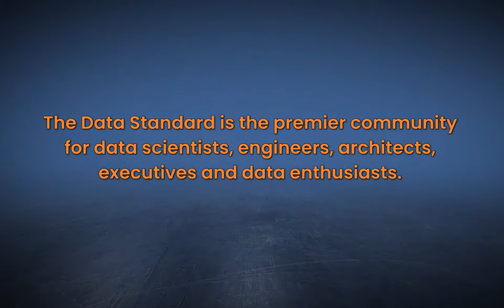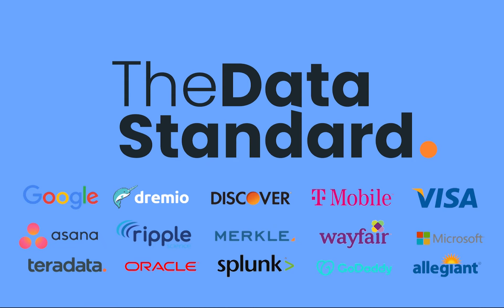Data in the advertising world with Alexander Liss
In this episode, guest Alexander Liss Vice President of Decision Science at HLK  sits down with TDS to discuss Data in the advertising world.